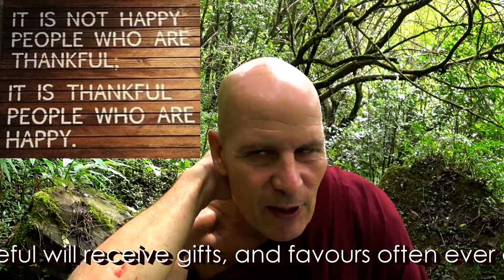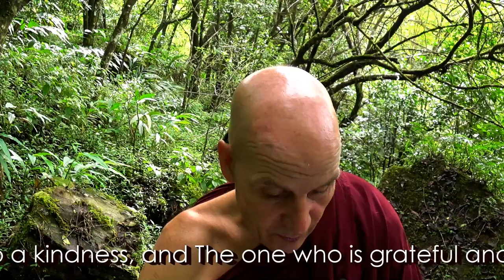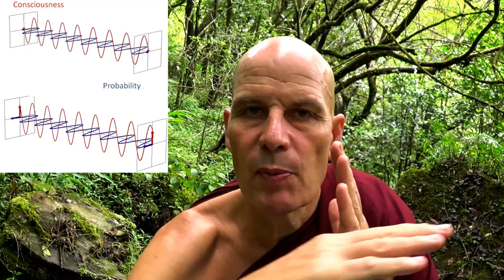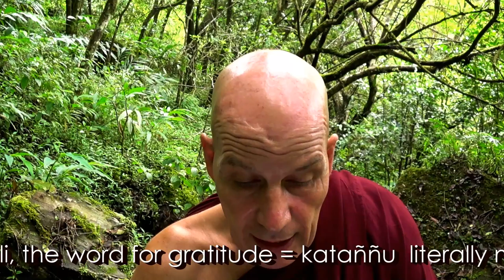VLOG #18: Gracious is Gratitude _/\_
Joining this Group is your Ticket to Nibbāna..

Appropriate is any Appreciation.

Especially the Monthly Donors, Food-givers, and Meditation-Hall supporters.